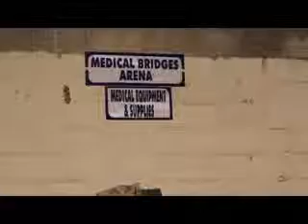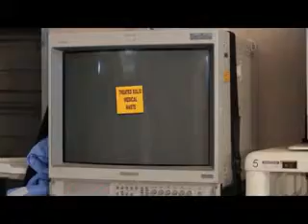Medical Bridges and Babcock University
This video is about the partnership between Medical Bridges in Houston, Texas and Babcock University in Ogun State, Nigeria.